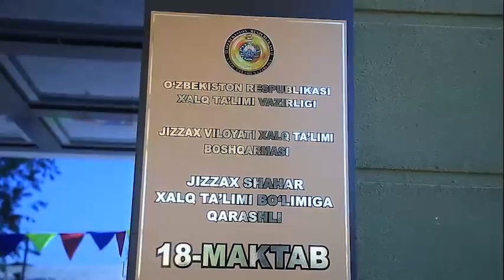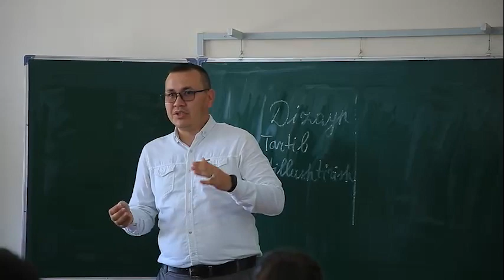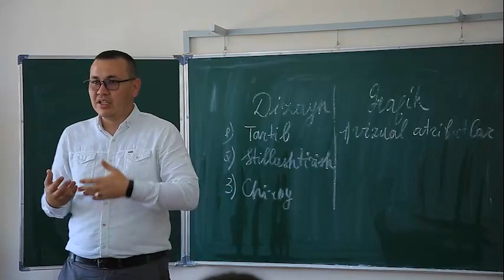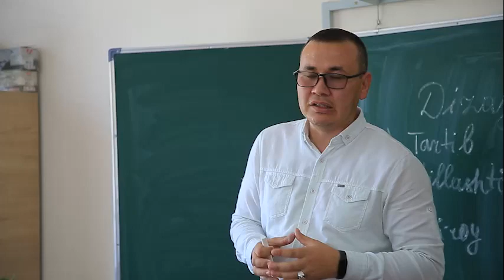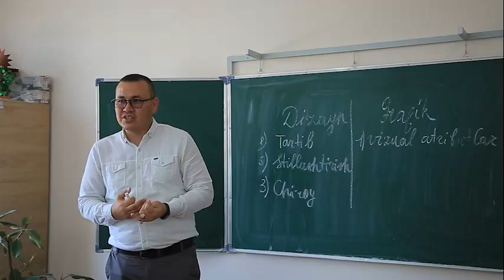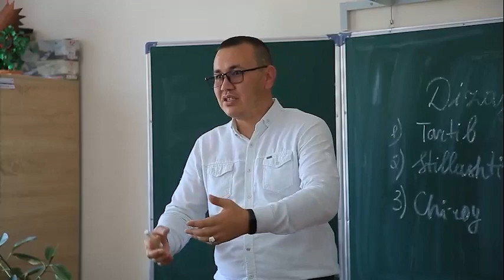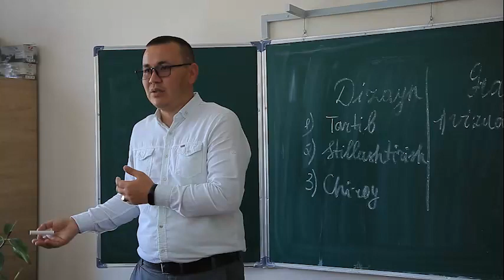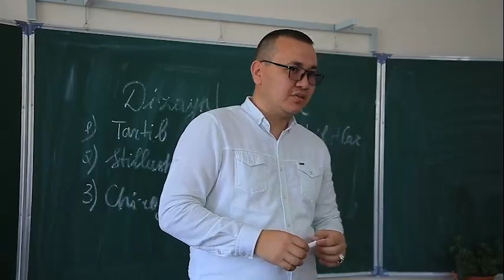Grafika dizayni haqida umumiy tushunchalar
JDPU Grafika dizayni yonalishi